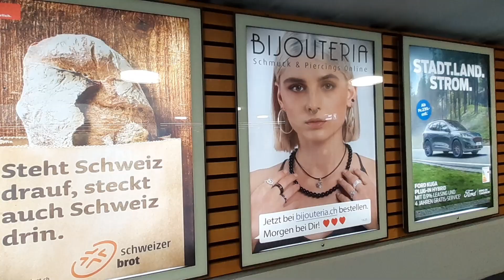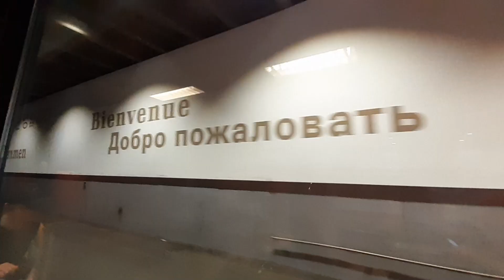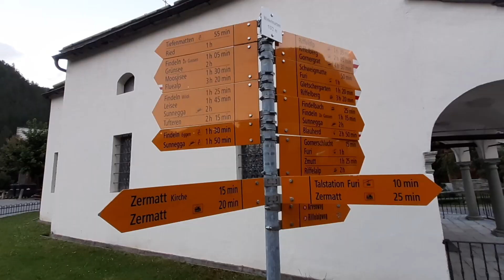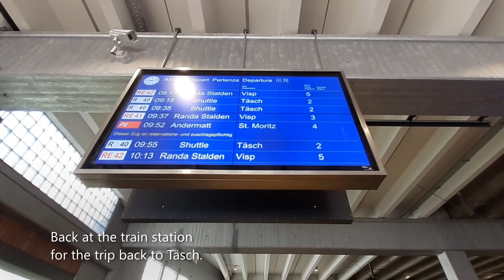Scenes from Zermatt, Switzerland - June 14-16, 2023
These are video clips of my walk around Zermatt, Switzerland with my cousin Jane from June 14 thru 16, 2023.

This video was filmed using my Samsung Galaxy A20 phone.

Music and Sounds:
Intro sounds courtesy of Mixkit Music Free License Agreement.
Cow Bell clips courtesy of SNL.